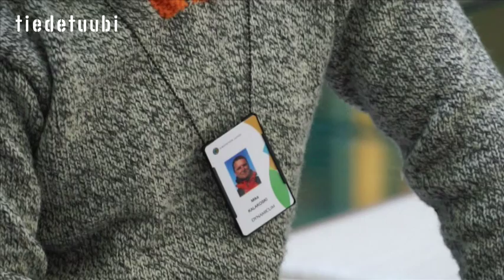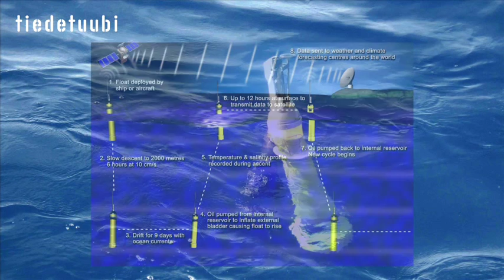Tiedetuubi kylässä Ilmatieteen laitoksella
Tiedetuubi kävi vierailulla ilmateiteen laitoksella ja tapasi siellä Suomen Etelämanner-logistiikan johtajan Mika Kalakosken, Finnarp 2013 -retkikunnan johtajat Petri Heinosen ja Hanna Leistin, sekä laitoksen merentutkimusosaston päällikön Jari Haapalan, joka esitteli jännää Argo-poijua.

Seuraavassa Tiedetuubin videossa palataan vielä Ilmatieteen laitokselle ihmettelemään muun muassa otsonihavaintoja.